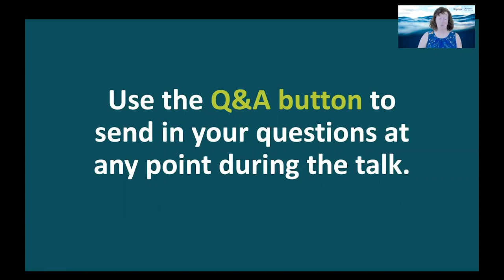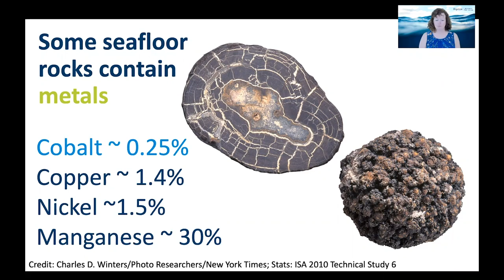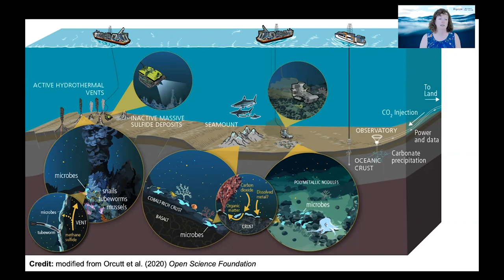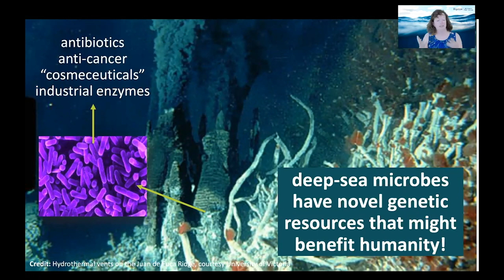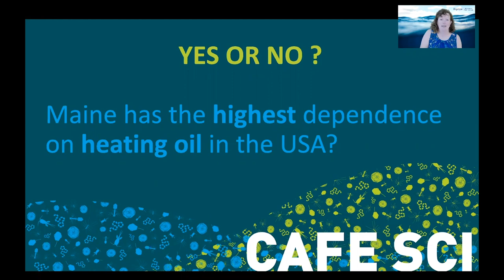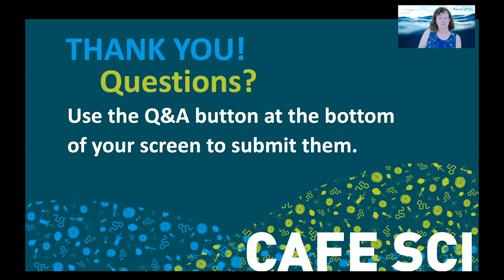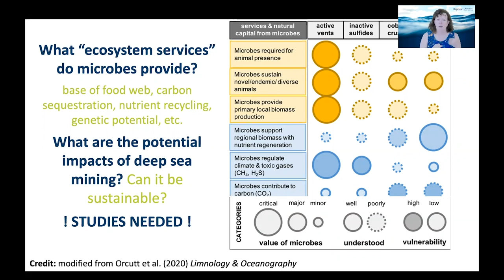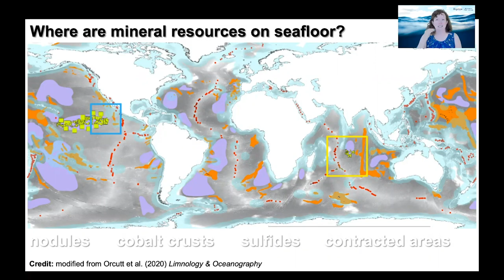Café Sci – "Deep Sea Frontiers: What Happens as Humanity Seizes the Seafloor?"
Recording of Bigelow Laboratory's Café Sci on July, 21 2020: Will your next cell phone or solar panel contain heavy metals from the seafloor? Could strange life in the deep sea contain the genetic blueprint for a new blockbuster drug or industrial enzyme? Watch Dr. Beth Orcutt for an introduction to the vast and diverse underbelly of life on Earth found deep in our oceans. Learn how this life benefits humanity, and how it could be impacted by increasing human exploitation of materials in the deep sea.